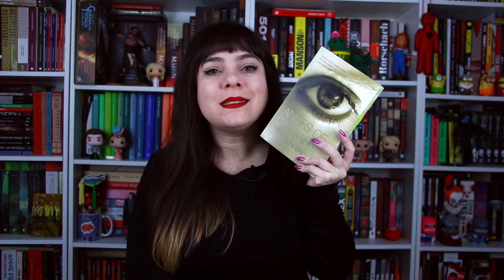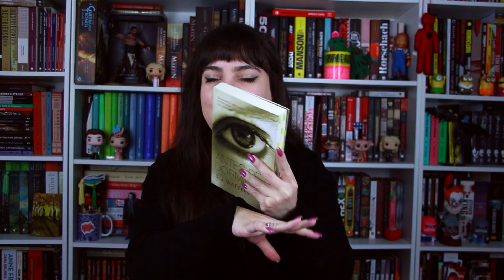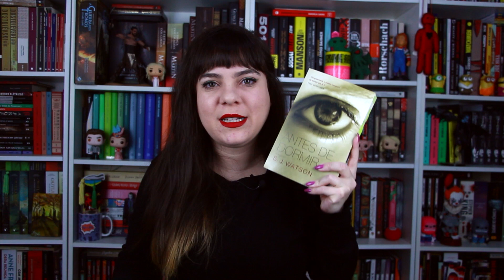Antes de Dormir - S.J. Watson [Livro x Filme]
Resenha do livro Antes de Dormir, do autor S.J. Watson, junto com uma breve comparação com a adaptação cinematográfica.

► Meu PIX: 19a612d5-670e-4931-b70d-2de3f52a9da0

♥ CAIXA POSTAL

Samara Pimenta
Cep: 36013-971